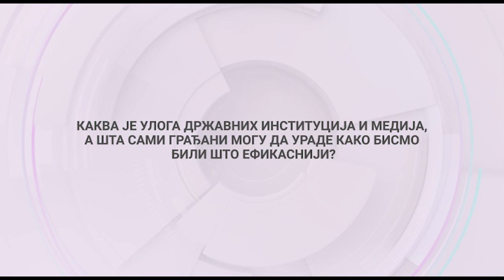SIGNALI: Pronađi me | 27.10.2023.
Sistem „Pronađi me”, za hitno obaveštavanje javnosti u slučaju nestanka maloletnika, konačno je aktivan u Srbiji. Naša verzija sistema koji je u svetu poznat pod nazivom „Amber Alert”, trebalo bi da bude ključni mehanizam u pronalaženju nestale dece. U praksi, to će značiti bukvalno „bombardovanje” informacijama, sa svih strana, do konačnog pronalaska nestalog deteta. Ko će moći da aktivira sistem „Pronađi me”? U kojim situacijama? Kako će on funkcionisati? Da li će biti „pokrivene” i susedne zemlje? Koliko sistem povećava šansu da nestalo dete bude pronađeno i vraćeno roditeljima? Kakva je uloga državnih institucija i medija, a šta sami građani mogu da urade kako bi sistem bio što efikasniji?

Gosti emisije:

Igor Jurić, osnivač Fondacije „Tijana Jurić” i direktor Centra za nestalu i zlostavljanu decu
Milan Andrić, pukovnik policije i pomoćnik sekretara Ministarstva unutrašnjih poslova
Dušan Vuković, psiholog